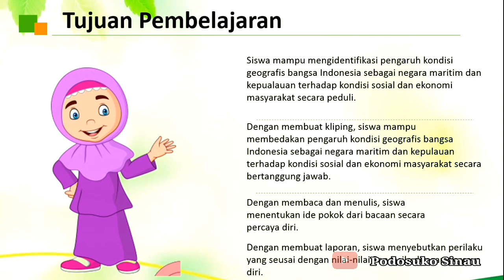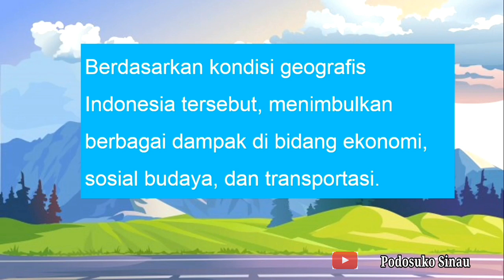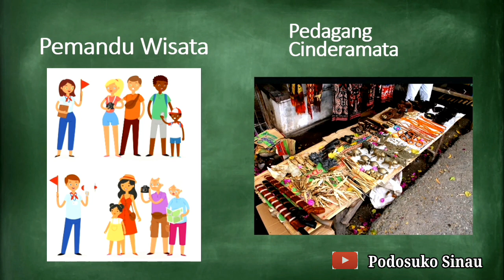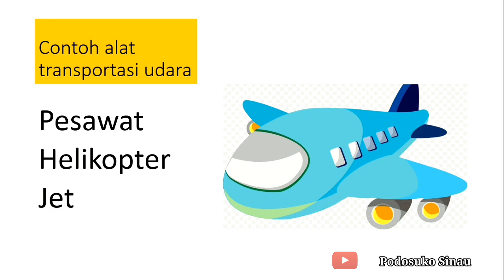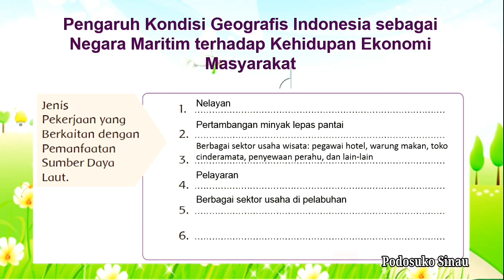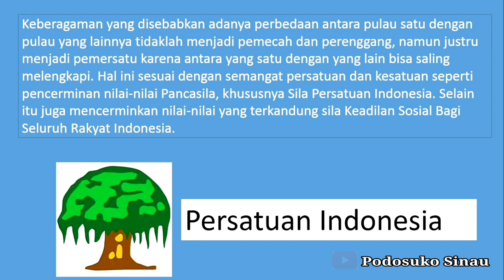Kelas 5 Tema 1 Subtema 3 Pembelajaran 3